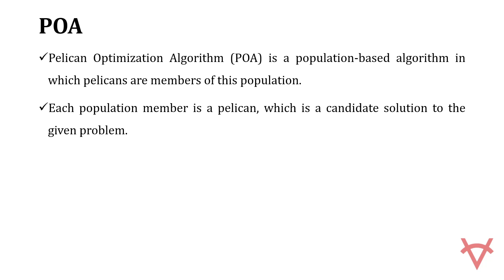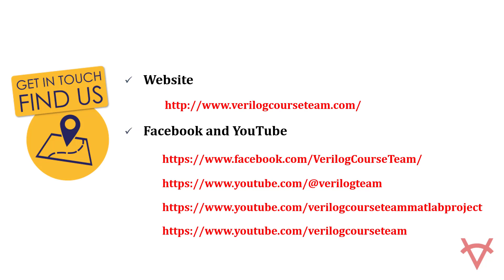PELICAN OPTIMIZATION ALGORITHM FOR ELECTRICAL AND POWER SYSTEM APPLICATIONS USING MATLAB-PYTHON